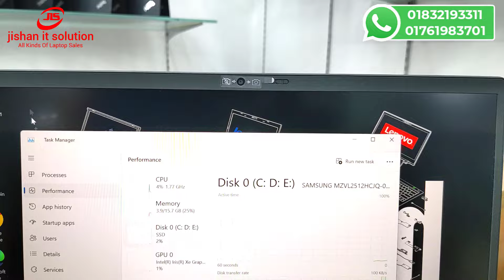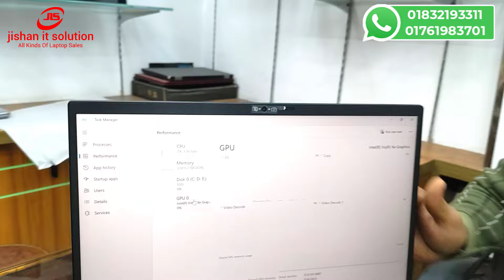ThinkPad X1 Carbon Gen 9!! Intel Core i7 11th Gen!! Lenovo Laptop Review!! Lenovo x1 Carbon!!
🔺 Jishan It Solution
🔺 Shop no: 125, level-2
🔺 Shubastu Arcade ICT Bhaban
🔺 New Elephant Road, Dhaka
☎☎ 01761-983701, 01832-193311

✅ঢাকার বাহিরের গ্রাহকগণদের সুবিধার্থে, আমরা 2️⃣4️⃣ ঘণ্টার মধ্যে কুরিয়ার সার্ভিস এর মাধ্যমে বাংলাদেশ এর যে কোনও জেলাতে ল্যাপটপ পার্সেল করে পৌঁছে দেই । ✅
🔁 Guaranty & Warranty 🔁
★ 3️⃣0️⃣ Days Replacement Guaranty ★
★ 0️⃣3️⃣ Years Service Warranty ★
🆓 We Provide:🆓
👉Laptop Bag

used laptop,hp,laptop

Welcome to Jishan IT, your go-to channel for all things technology! In this comprehensive video, we present to you the ultimate used laptop buying guide in Bangladesh. By following the step-by-step checklist provided by our expert team, you'll be equipped with the knowledge and confidence to make an informed decision. Whether you're a student, a professional, or simply looking for a budget-friendly option, purchasing a used laptop can save you a significant amount of money. However, it's crucial to be well-prepared and aware of the key factors to consider before making your purchase. Firstly, we delve into the importance of understanding your requirements, including the intended usage, required specifications, and desired budget. By identifying these factors, you can narrow down your options and find the perfect laptop that meets your needs. Next, we discuss the various places to buy used laptops in Bangladesh, while shedding light on both offline and online marketplaces. Additionally, we provide tips for choosing trustworthy sellers and ensuring reliable transactions. Moving on, we present an in-depth checklist of things to inspect while physically examining the laptop. We cover aspects such as the laptop's physical condition, including the casing, hinge, and ports. Moreover, we emphasize the significance of thoroughly testing the laptop's performance, battery life, display quality, keyboard functionality, and audio output. Furthermore, we share insights on checking the laptop's software condition, ensuring it is free of viruses or malware. It is crucial to verify the authenticity of the operating system, other installed software, and validate the product key. We also discuss the importance of examining the laptop's storage capacity, RAM, and processing power, as these factors greatly impact its performance. Additionally, we highlight the significance of evaluating any potential hardware upgrades or repairs that may be required. Lastly, we provide useful tips for negotiating the price and warranty coverage, ensuring you get the best deal possible. We emphasize the importance of asking for necessary accessories and verifying the available customer support options. Join us on this educational journey as we guide you through the ins and outs of purchasing a used laptop in Bangladesh. For the ultimate used laptop buying guide in Bangladesh, trust Jishan IT to equip you with the knowledge and confidence to make the right choice. Don't miss out on our step-by-step checklist that will ensure you find the perfect laptop to fit your needs.